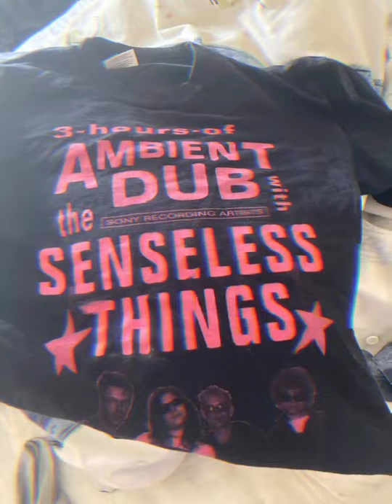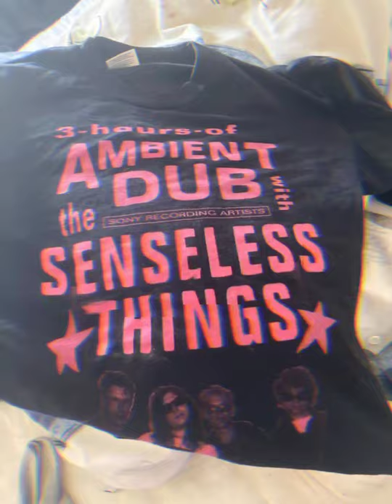Too Much Kissing - Obi Denim (Senseless Things cover)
My tribute to Senseless Things singer/guitarist Mark Keds who sadly passed away recently.